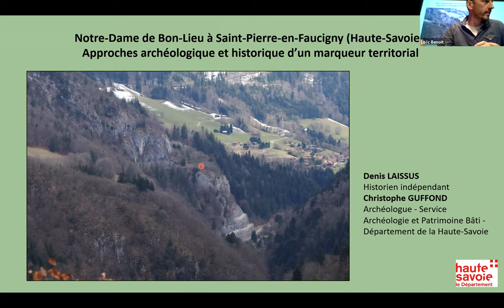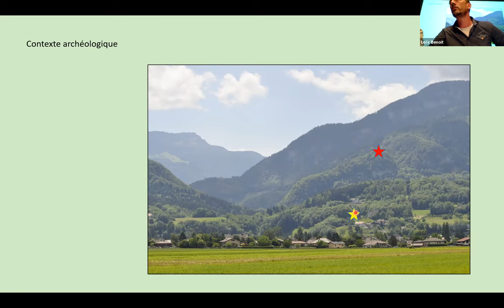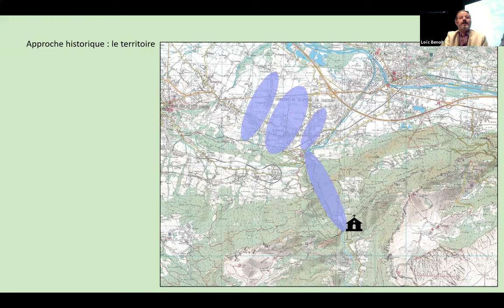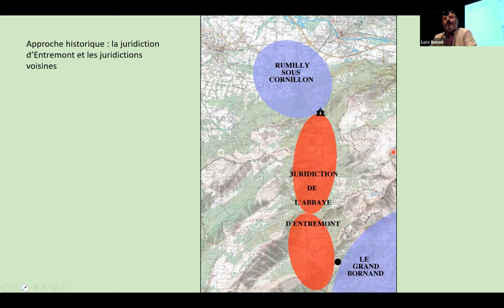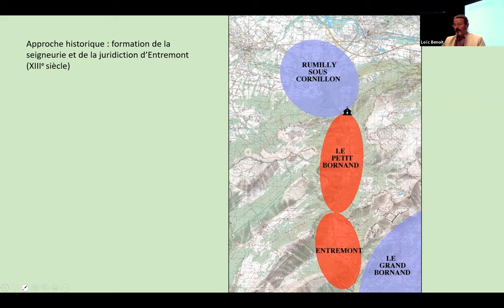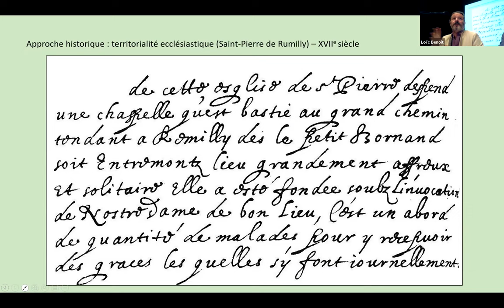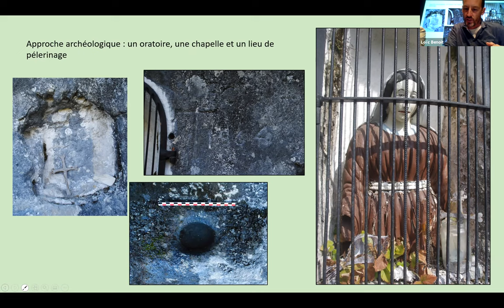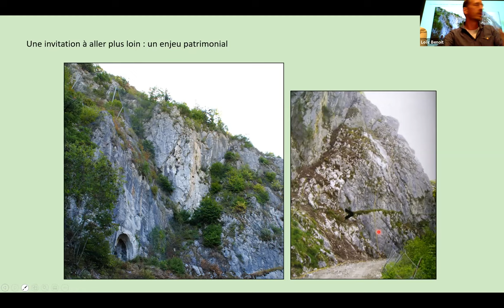Notre-Dame de Bonlieu (Saint-Pierre-en-Faucigny) - Approches archéologiques et historique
Intervention de Christophe Guffond et Denis Laissus

CHAPITRE 3 | OCCUPATIONS ET USAGES D’UNE VALLEE ALPINE

" Notre-Dame de Bonlieu à Saint-Pierre-en-Faucigny, relecture historique et archéologique d’un marqueur territorial "

Christophe Guffond, archéologue
Département de la Haute-Savoie
Chercheur associé au labora¬toire EDYTEM – UMR 5204 – USMB/CNRS
et
Denis Laissus, historien

Le Département de la Haute-Savoie est partenaire du projet « Parcours des patrimoines, de passages en châteaux » (PPPC) avec les Communautés de communes Faucigny-Glières et Pays du Mont-Blanc, coordonné par la Région Autonome Vallée d’Aoste (RAVA). Il a pour objectif l’acquisition de connaissances sur les anciens centres de pouvoir et les terroirs environnants.
Le projet PPPC s’inscrit dans un plan intégré territorial (PITER) : "PARCOURS : un patrimoine, une identité, des parcours partagés", soutenu par le programme européen de coopération transfrontalière INTERREG ALCOTRA France-Italie.
Le colloque « De cols en vallées, parcours en Faucigny médiéval et moderne » est l’une des activités du projet PPPC.